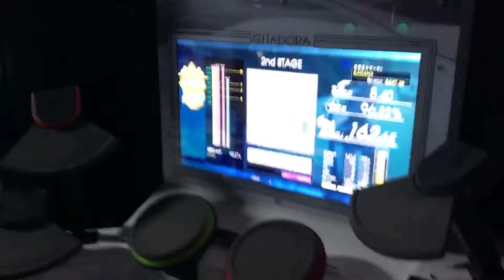[GITADORA Matixx] とびきりシュガータイム MASTER DRUM FULL COMBO